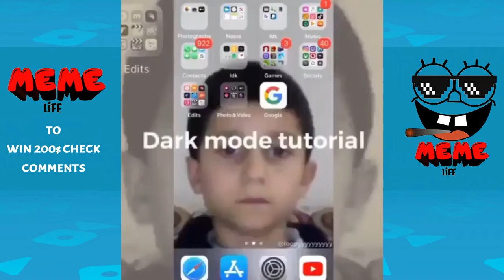Funny Dank Memes Compilation 2020 V4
In this video, We will show you amazing dank memes compilation.

Hi meme life family we are so happy to show you memes that are so funny and unusual memes, meme compilation tik tok memes top dank memes from all over the internet, sit back and enjoy the funny videos.